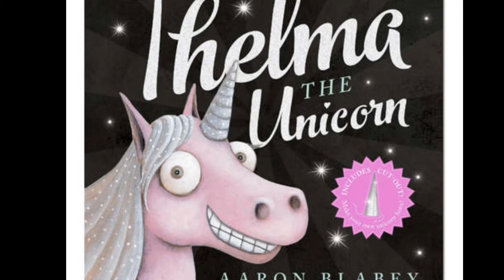Thelma The Unicorn Theme - Podcast